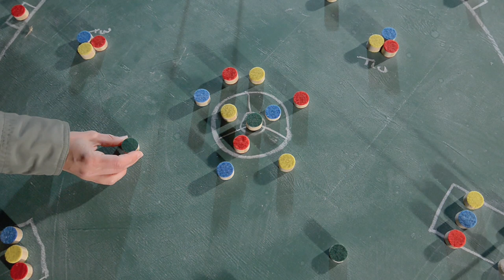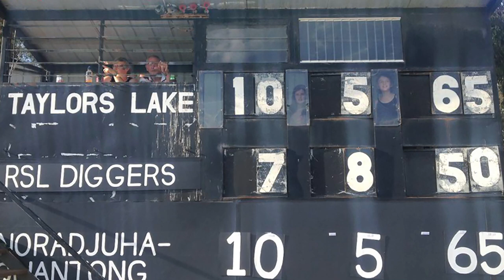Gabrielle de Vietri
Basil Sellers Art Prize 4 finalist Gabrielle de Vietri